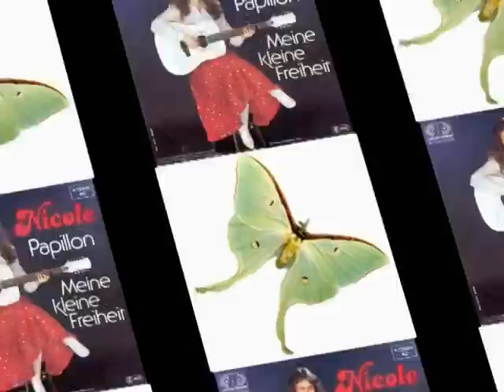Nicole Medley - Medley - Hit Medley - made by Thomas Jakubiak.avi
Hitmedley: 01.Flieg nicht so hoch mein kleiner Freund -
                 02.Papillon -
                 03.Ich hab' dich doch lieb -
                 04.Ein bißchen Frieden -
                 05.Wenn die Blumen weinen könnten -
                 06.Allein in Griechenland -
                 07.Der alte Mann und das Meer -
                 08.Laß mich nicht allein -
                 09.Nie mehr ohne dich -
                 10.So wie du